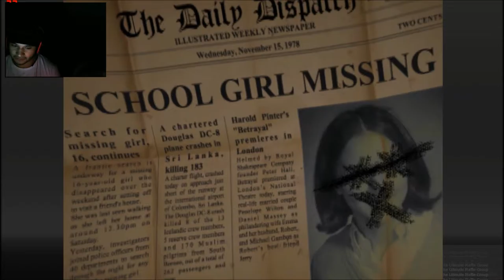WHERE'S THE DILDO?! - DUNGEON NIGHTMARES 2 (Part 1)